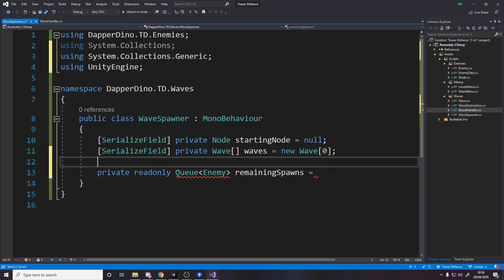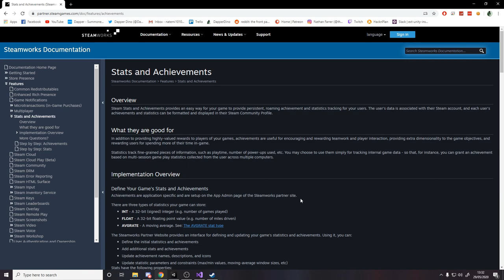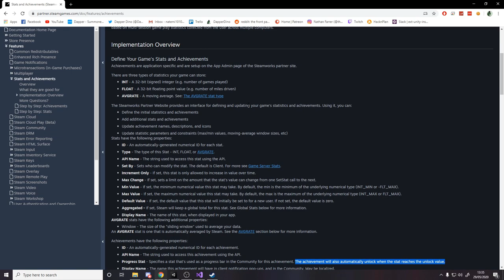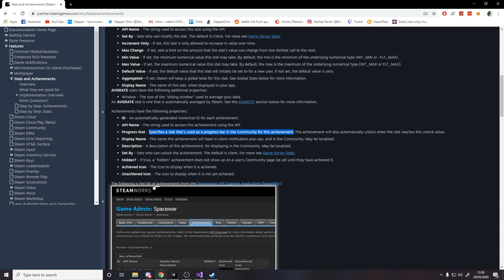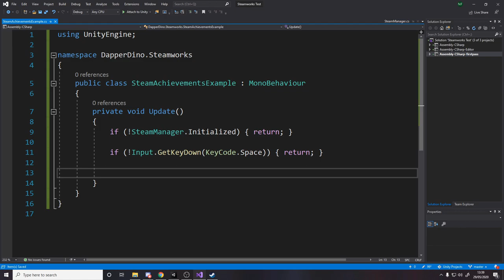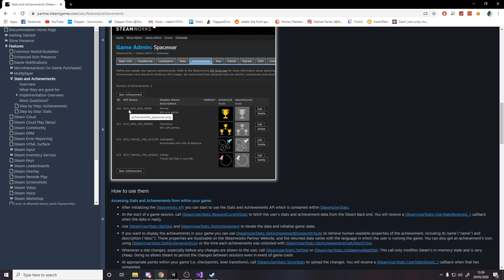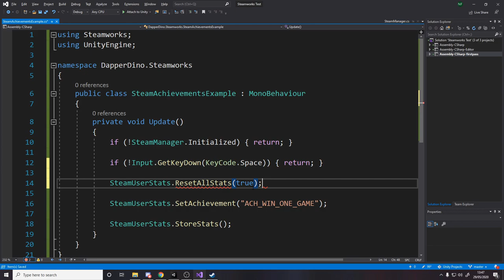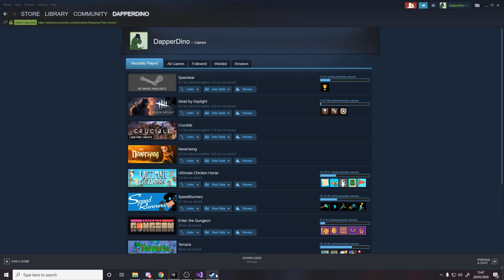How To Award Steam Achievements In Your Unity Game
If you liked the video then please respond with a like and a subscribe to show your support for the channel and I'll repay you by creating more tutorials for you to enjoy :D